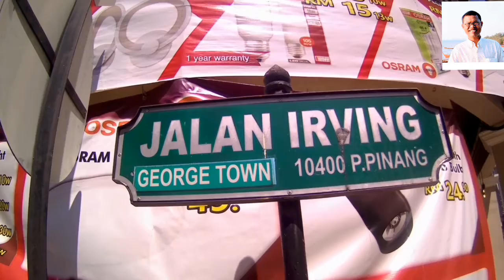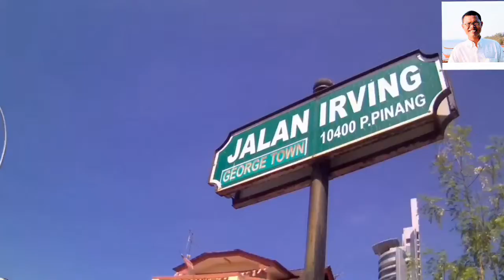มาเลเซีย​คน​เดียว​ก็​เที่ยว​ได้​ep81 :Jalan​ Irving, เมือง​Georgetown, ปีนัง, มาเลเซีย​